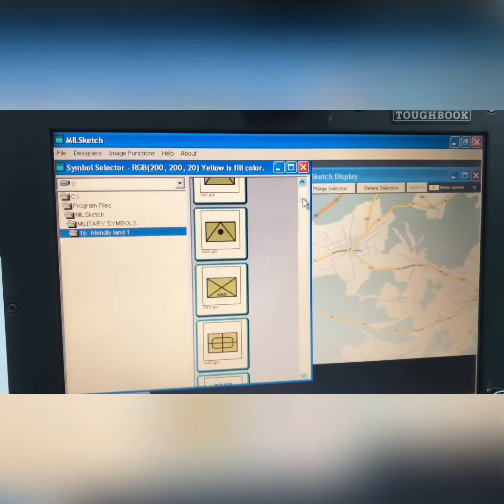Collector’s log—CF-27 tough book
Rugged metal book